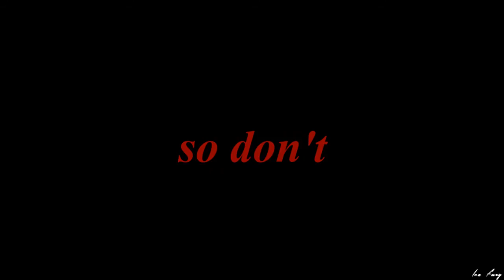Fem Prussia x Prussia | Good for you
Dooone ♥ I love this song !

Program : Sony Vegas Pro 10
Anime : Hetalia
Song : Good for you